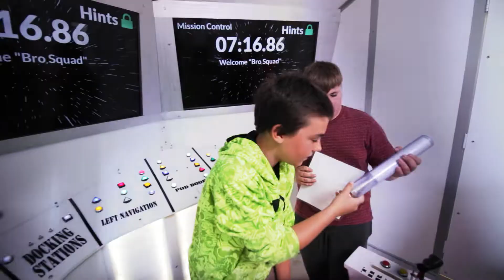Elusive Escape Rooms - Dells Escape Rooms - Video Promo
Can You Escape?

Elusive Escape Rooms and Dells Escape Rooms are both located in Wisconsin Dells. They offer several great rooms that are an hour long. Dells Escape Rooms even has 15-minute game options if you are short on time!

Elusive Escape Rooms
Located across from Noah’s Ark

Dells Escape Rooms
Located Downtown Wisconsin Dells!